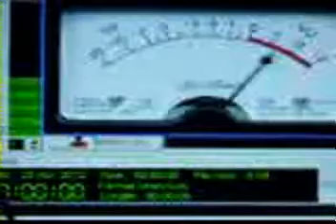BANNER HEALTH PIRATE RADIO FRANCAIS-3321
Fancais
NurseUp dit,
Bored à l'hôpital? Essayez ceci. Tout d'abord, utiliser votre I-Pod, PC portable, téléphone Internet compatible ou un autre appareil pour se connecter au réseau Wi-Fi. Obtenez sur Internet. Trouver une application adaptée à votre appareil qui va vous attacher dans le scanner réseau de radio ou de la police appropriée. Composez de la fréquence de votre hôpital sur l'app scanner et l'ennui n'est plus. Vous entendrez toute l'activité sur les communications de l'hôpital de courtoisie systèmes de passionnés de scanner locaux de surveillance et de fournir une connectivité Internet. Des infirmières et infirmiers, le transport des patients, les médecins, la sécurité, les ambulances, peut-être encore quelque chose sur vous. Google ces termes pour y aller: FCC, la radio de référence, Police Scanner Live, AOL, la police téléphone Android, iPhone scanner, iPod Touch, iPad, scanners mobiles, stations de radio en direct sur ??Internet, BlackBerry téléphone cellulaire, le streaming scanner. Beaucoup d'enregistrement des sites et des archives de ce matériel, vous pouvez entendre ce qui se passait la semaine dernière ou l'année dernière! Ecoutez mes échantillons, le type de brut parce que j'ai copié de mon ipad en utilisant mon appareil photo du téléphone cellulaire. In God we trust, tout le monde, nous surveiller, enregistrer, archiver et de poste. Bonne écoute.